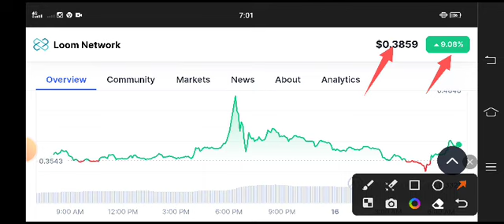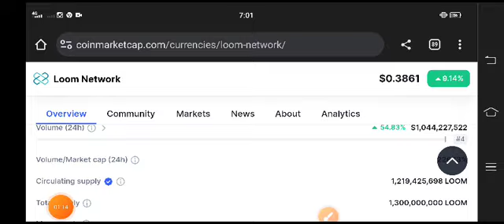Loom Network Latest News Today! Loom coin Price Prediction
Queries Solved:
1.  today target
2.  price today
3.  price prediction
4.  token today target